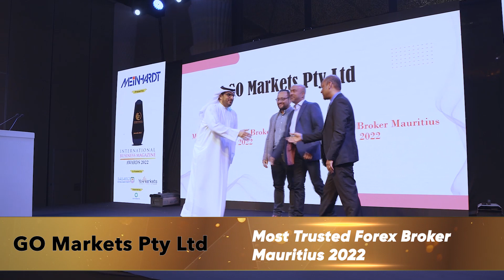GO Markets Pty Ltd wins two awards for Most Trusted Forex Broker Mauritius 2022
GO Markets Pty Ltd has won Most Trusted Forex Broker Mauritius 2022 at International Business Magazine Awards 2022, held on October 29 in Dubai.

Soyeb Rangwala (Chief Financial Officer)
Khim Khor (Managing Director)
Preetam Canhye (General Manager)
TBC
 arrived to receive the award.

to be a part of our next big event